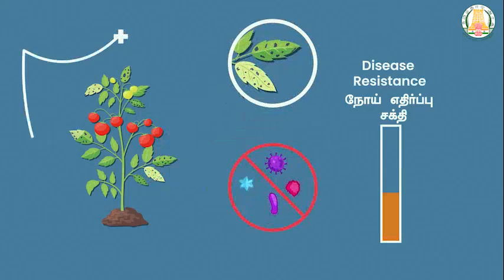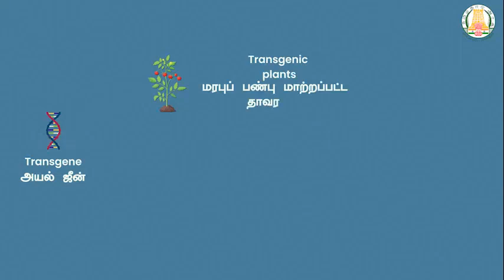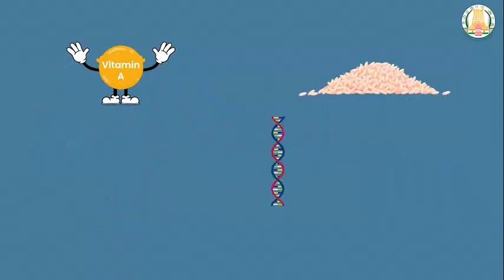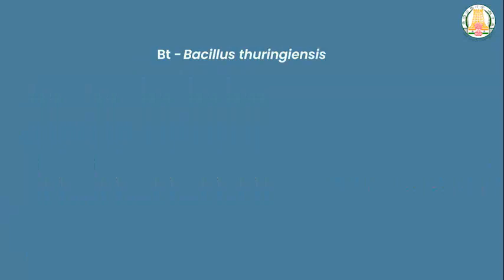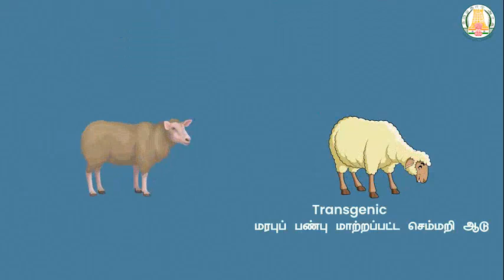Breeding and Biotechnology I 10 I Science I Genetically Modified Organisms